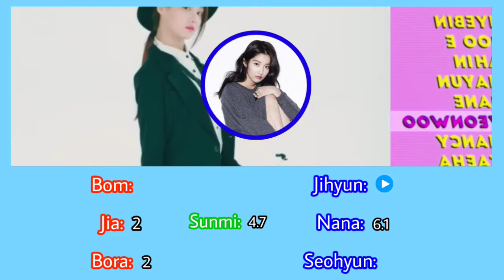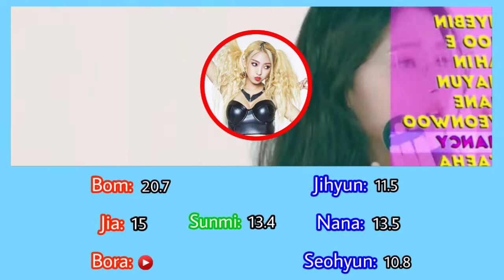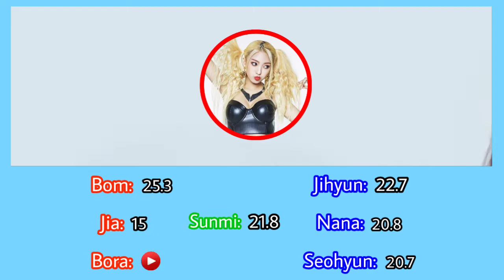How would My Bias (Female/Old Generation) sing Bboom Bboom (Momoland) | Line Distribution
Bom (Main Vocalist. Dancer)
Jihyun (Leader. Vocalist. Dancer)
Bora (Main Rapper. Vocalist. Dancer)
Jia (Main Dancer. Lead Rapper. Vocalist)
Nana (Dancer. Vocalist. Visual)
Seohyun (Main Vocalist. Dancer)
Sunmi (Dancer. Vocalist. Maknae)